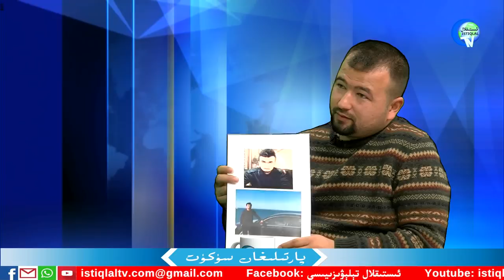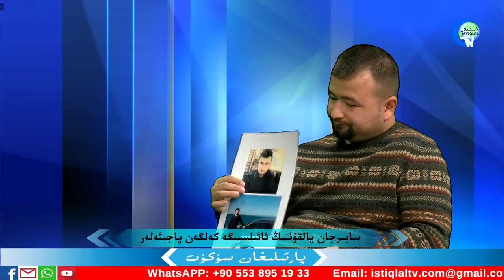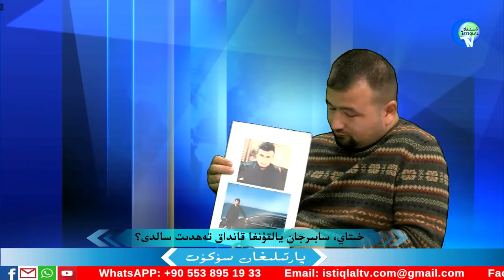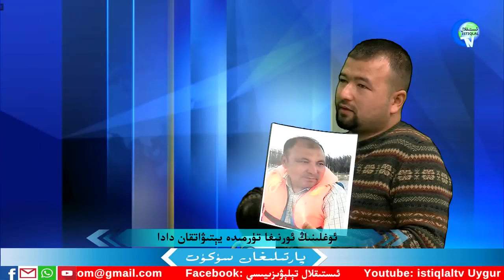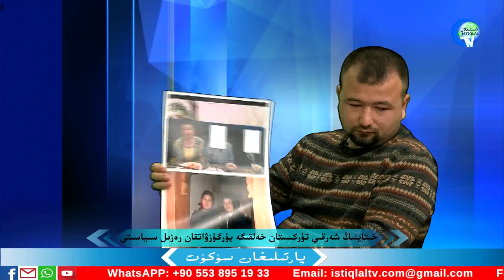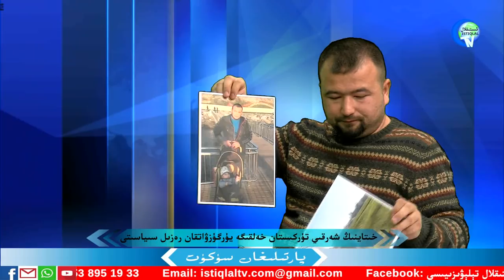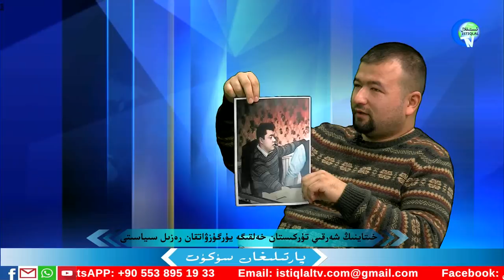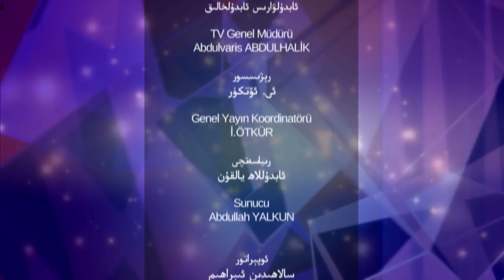پارتلىغان سۈكۈت 51- سان، ئوغلىنىڭ ئورنىغا تۈرمىدە يېتىۋاتقان دادا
قەدىرلىك كۆرۈرمەنلىرىمىز! "پارتلىغان سۈكۈت" پروگراممىمىزنىڭ بۇ سانىدا، خىتايغا ئىشلەپ بېرىش توغرىسىدا خىتاي ساقچىلىرىنىڭ قېرىنداشلىرىمىزغا ئائىلە تاۋابىئاتلىرىغا قانداق تەھدىت سېلىۋاتقانلىقى ھەققىدە توختالدۇق.